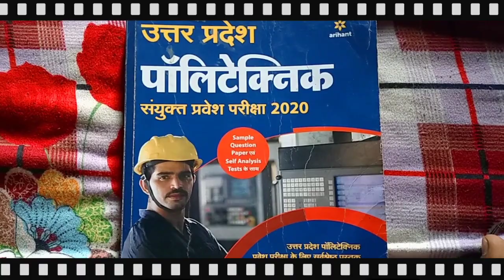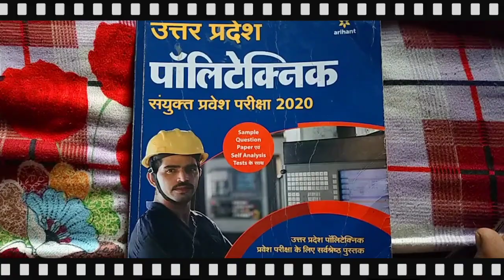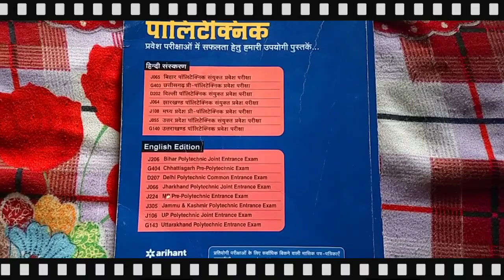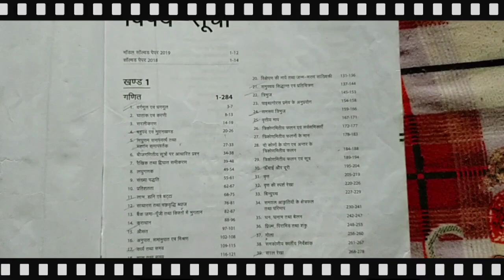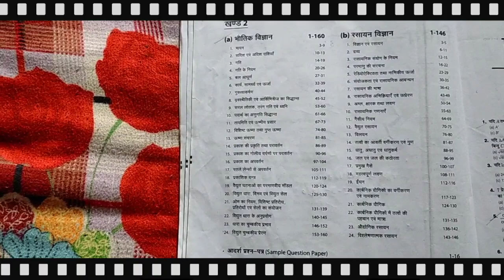UP Polytechnic Entrance Exam 2020 Book || Best Book for UP Polytechnic Entrance Exam Preparation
👉 YouTube चैनल पर आपका बहुत-बहुत स्वागत है|

🙏 Video को देखने के लिए आपका बहुत-बहुत धन्यवाद|